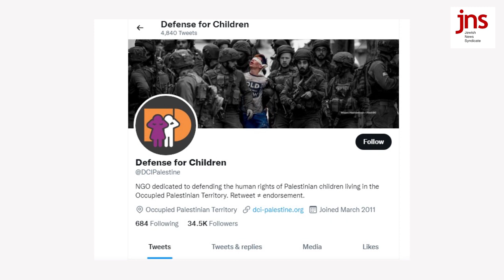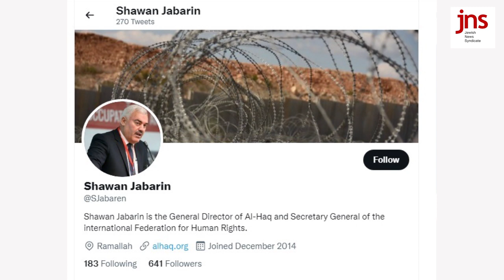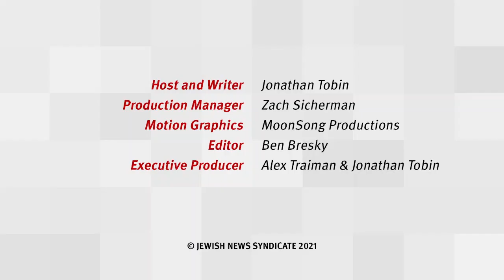Gerald Steinberg: 'There is no Palestinian Civil Society' | Top Story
NGO Monitor head Gerald Steinberg joins JNS editor-in-chief Jonathan Tobin to discuss the way Palestinian non-governmental organizations are used as fronts by Palestinian terror groups and the way international human rights groups work to promote lies about Israel.

The two discuss the recent Israeli decision to designate six Palestinian NGOs as terrorist groups and how the international human rights network has discarded its idealistic origins and now acts in concert with the United Nations and its Human Rights Council to assist the war on the existence of the Jewish state.

Top Story airs on Jewish Broadcasting Service (JBS).